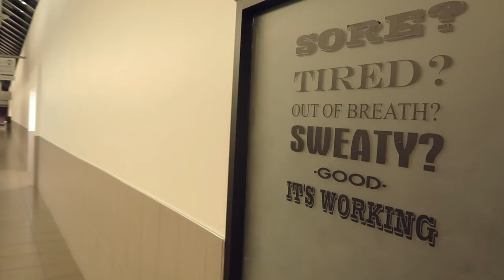Fitness Vlogging with Canon G7X | Daily Vlog 001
This entire Vlog was filmed on the Canon G7X to include the workout in the gym.

Throughout this daily vlog journey I want to bring more of what the viewers want while still maintaining the fitness theme, in other words it has to fit.

Check us out on Instagram: @ZaroSports